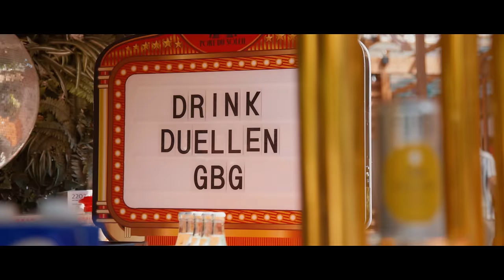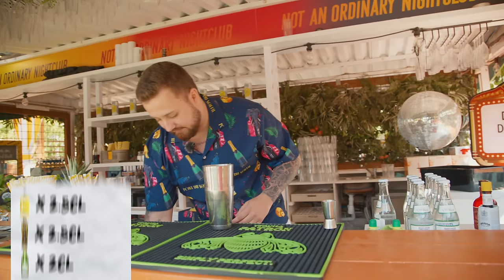Den stora drinkduellen (Göteborg Edition)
Nu är det dags att blanda drinkar igen och den här gången gör vi det i goa Göteborg.
Videon innehåller reklam för alkohol (25+)
Fors Tom Collins.